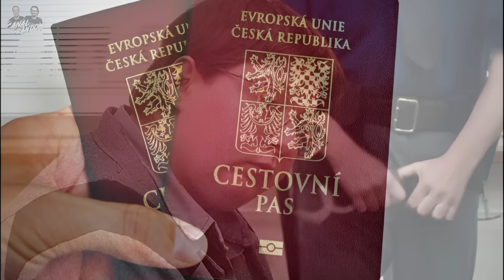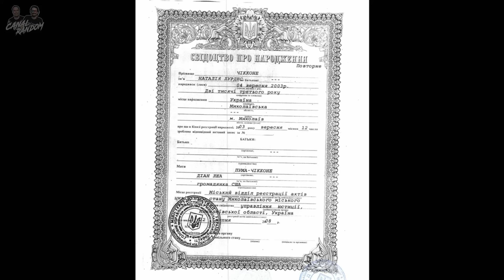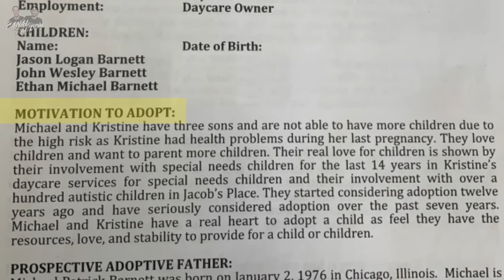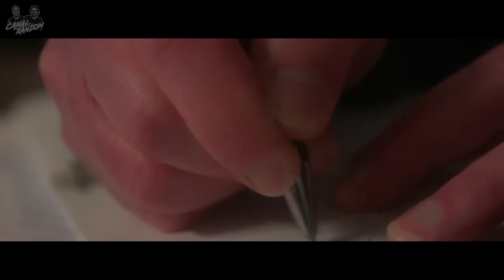La auténtica HUERFANA | Barbora Skrlova | Natalia Grace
Hola amigos del Canal Random! En esta ocasión vamos a hablaros de la historia en la que se basa la película de La Huérfana, la historia de Barbora Skrlova. Además, tras el estreno de la película una familia acusó a su hija recién adoptada de ser una adulta y para apoyar esta loca teoría se basaron en la película de La Huérfana para la historia de Natalia Grace